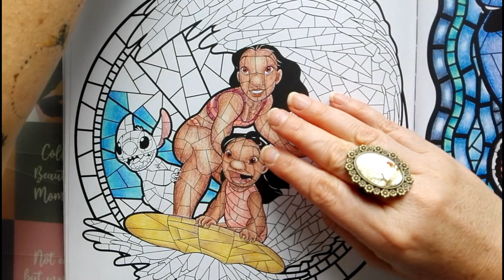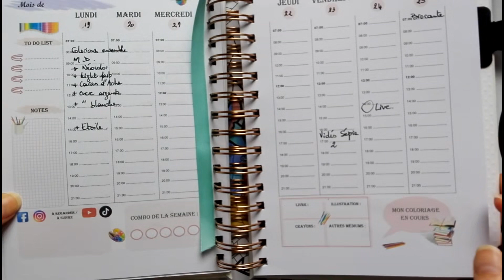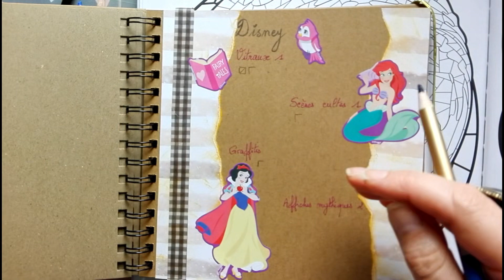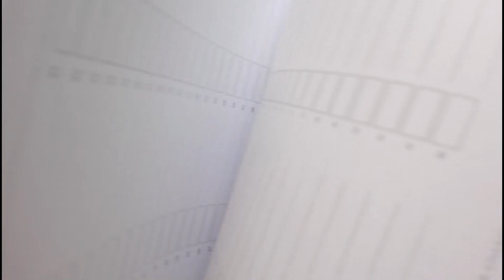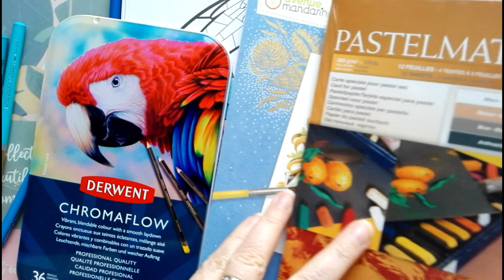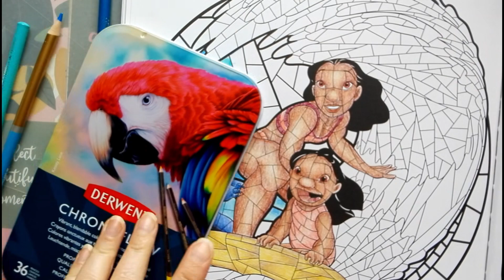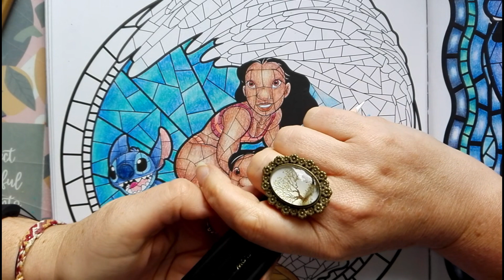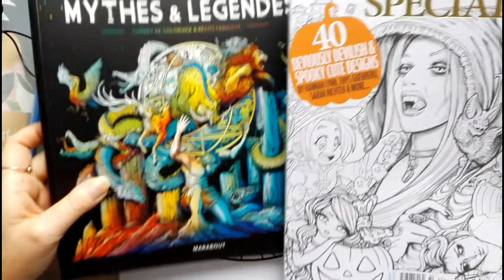Je réponds au Tag de Maguie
Bonjour,
Je réponds aux questions du tag de Maguie. J'en ai rajoute une comme il est demandé.

 Tag de @Les colos de Maguie

Voici les questions:
1. Où est-ce que vous vous installez pour une session de colo?
2. Quelles sont vos habitudes lors d'une session de colo?
3. Dans votre espace pour colorier, est-ce que chaque chose à une place précise ou est-ce que c'est le bordel?
4. Quel est votre matériel préféré?
5. Est-ce que vous allez tout le temps dans le même livre ou est-ce que vous variez ? Pourquoi ?
6. Montrez-nous votre livre de coloriage préféré.
7. Avez-vous l'habitude de noter vos combos couleur?
8. Avez-vous l'habitude de suivre un tracker pour voir l'avancée dans vos livres?
9. Quelles sont les couleurs que vous utilisez le plus dans vos colos?
10. À l'inverse, quelles sont les couleurs que vous n'utilisez jamais ou que rarement?
11. Pour vos fonds, quelle est votre méthode chouchou?
12. Comment choisissez-vous vos colos?
13. Si vous faites du mystère, quel est votre matos chouchou?
14. Vous allez plus facilement dans le Disney ou le hors Disney?
15. À quelle fréquence faite-vous des achats?
16. Achetez-vous plus facilement des livres ou du matériel?
17. Question de Panoramimix :
Avec quoi cachez-vous vos lignes?
Si vous avez des nuanciers, quel format utilisez-vous?
18. Question de Clio Colo:
Quelle est votre crayon le plus petit ou que vous avez terminé?
19. Question de The creative paw :
Quel est votre dernier achat?
20. Question de Les plaisirs d'Ergona :
Pour toi, quel est le mot ou l'adjectif qui caractérise le mieux l'art du coloriage?
21. Question de Jozie colorie :
Autre qu'Amazon, quel est votre endroit préféré pour acheter vos livres ou votre matériel?
22. Question de Iceangel coloriage:
Pour quelle raison as-tu commencé à colorier ou pourquoi colores-tu?
23. Question de Color Ange :
Quel est votre livre ou illustratrice doudou
24. Question de Color. Ysera :
De quel façon faites vous vos dégradés?
25. Question de MarineColoriage :
Combien as-tu d’en cours?
26. Question de Allya Art therapy :
Quel est le livre que vous regrettez d’avoir acheté
27. Question de Dreamteam coloraddict :
Quel élément aimez-vous le plus colorier?
28. Question de Laemiana :
Qu’est-ce qui vous fait le plus peur quand vous choisissez un colo?
29. Quelle est la période de l’année qui vous inspire le plus pour colorier?
Question de Simone Colore: As-tu une réalisation qui te rend très fière de toi?  Si oui, explique nous, on veut tout savoir!
30. Question de Dans l'atelier de Maryline
Montre nous un livre que tu vas commencer ou que tu as envie de commencer
31. Tague trois personnes : @stephcolors63 @rosecocon  @colomylie

Retrouvez moi sur / Follow me on  :
Liste d’envie Amazon
Vinted
pseudo poupoupidou19

Si vous utilisez les liens ci-dessous, cela ne vous coûtera rien de supplémentaire, en revanche je gagne quelques centimes (2 à 4 centimes) par commande passée. Cela me permet d'acheter des choses à vous présenter !